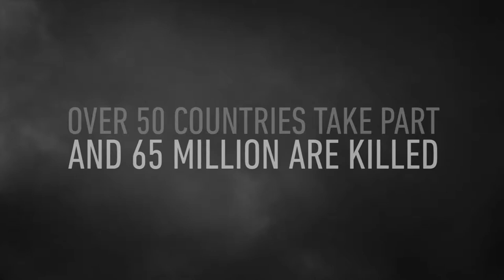Call of Duty WWII INTRO & MISSION 1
info: Call of Duty WWII INTRO & MISSION 1

Call of Duty: WWII is a first-person shooter video game developed by Sledgehammer Games and published by Activision. It is the fourteenth main installment in the Call of Duty series and was released worldwide on November 3, 2017 for Microsoft Windows, PlayStation 4 and Xbox One. It is the first title in the series to be set primarily during World War II since Call of Duty: World at War in 2008.[2] The game is set in the European theatre, and is centered around a squad in the 1st Infantry Division, following their battles on the Western Front, and set mainly in the historical events of Operation Overlord; the multiplayer expands to different fronts not seen in the campaign.

Upon release, the game received generally positive reviews from critics, with many appreciating the return to the franchise's World War II roots. Praise was given towards its story, visuals, the combat support of squad members and return of the health bar in single-player, Zombies mode, and multiplayer. However, it was criticized for the single-player's lack of innovation and similarity to past games set in the same era.